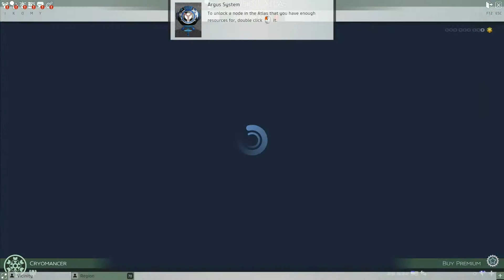Skyforge - Ascension Atlas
Skyforge is a free-to-play AAA sci-fi fantasy massively multiplayer online role-playing game with a spectacular action combat system. It is set in a world where fantasy meets sci-fi and ancient mysteries live side by side with cutting-edge technologies. Skyforge transports players into a stunning universe where mortals and immortals fight for survival against invading gods and their armies.